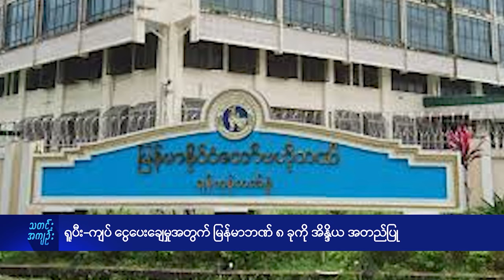ရူပီး-ကျပ် ငွေပေးချေမှုအတွက် မြန်မာဘဏ် ၈ ခုကို အိန္ဒိယ အတည်ပြု - DVB News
အိန္ဒိယ-မြန်မာ နှစ်နိုင်ငံကုန်သွယ်မှုမှာ ရူပီးနဲ့ ကျပ်ငွေပေးချေမှု ဆောင်ရွက်ဖို့ မြန်မာနိုင်ငံဘက်က နိုင်ငံပိုင် မြန်မာ့စီးပွားရေးဘဏ် အပါအဝင် ဘဏ် ၁၁ ဘဏ်ကို အဆိုပြုခဲ့ရာမှာ ၈ ဘဏ်ကို အိန္ဒိယအစိုးရဘက်က အတည်ပြုခဲ့တယ်လို့ စစ်ကောင်စီ ဗဟိုဘဏ်ရဲ့ ထုတ်ပြန်ချက်အရ သိရပါတယ်